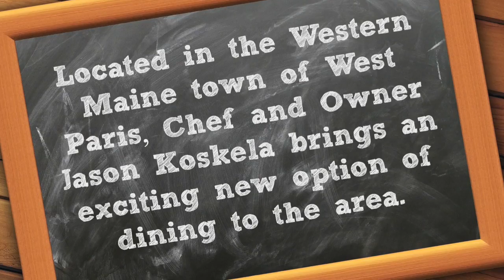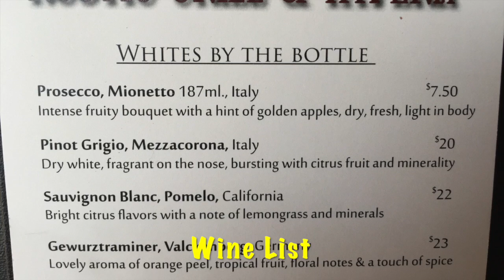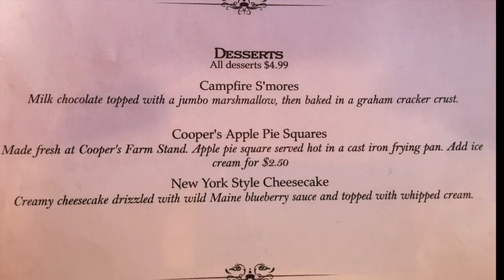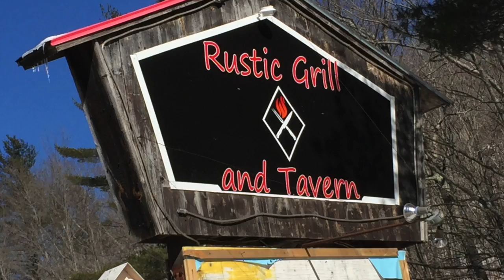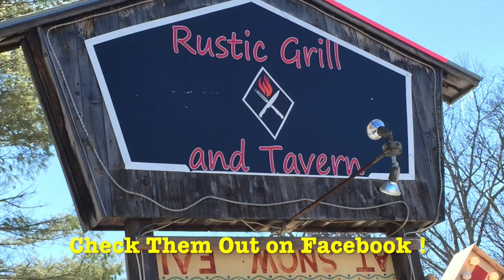Episode 4 - Eat Out With ME - Rustic Grill & Tavern - West Paris, ME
This video is about Episode 4 - Eat Out With ME - Rustic Grill & Tavern - West Paris, ME